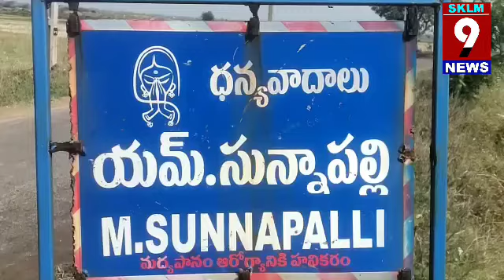What happened to the golden chariot that washed ashore Asani cylone..Pl look it@ m.sunnapalli.